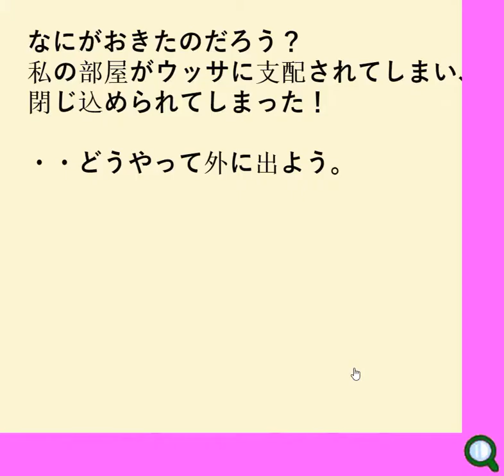[Miyabure] Escape from Your Own Room Walkthrough